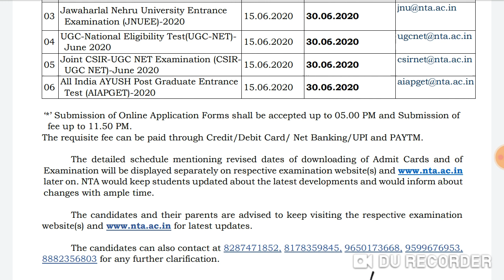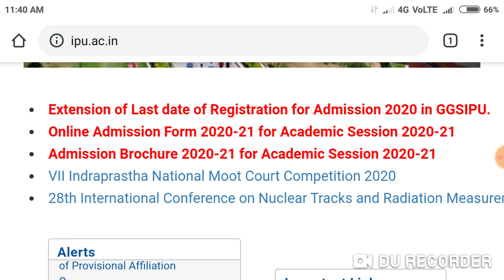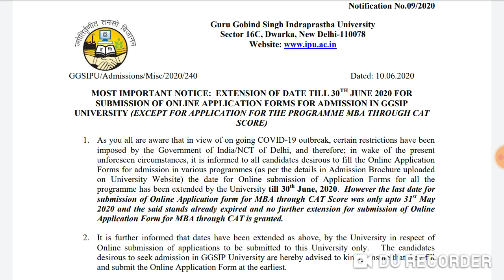Online application form date extended by NTA of various examination and ipu date extended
Harsahay Chopra